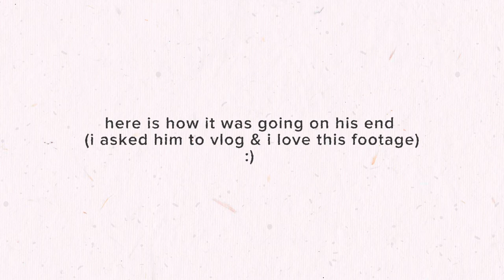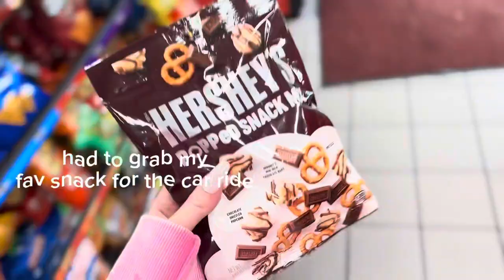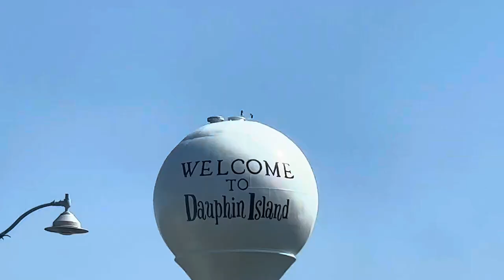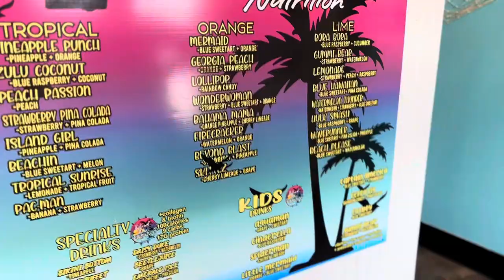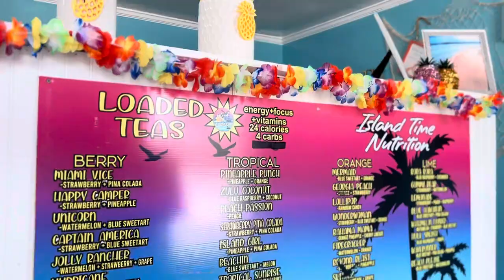TRAVEL VLOG: arriving at the beach! dauphin island AL.🐬(grwms, daily activities, beach view & more)